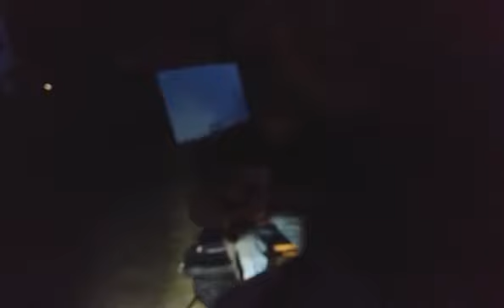Camp Promise: Live Entertainment